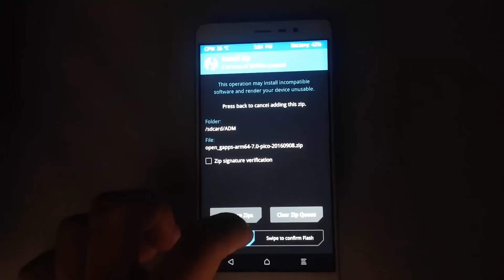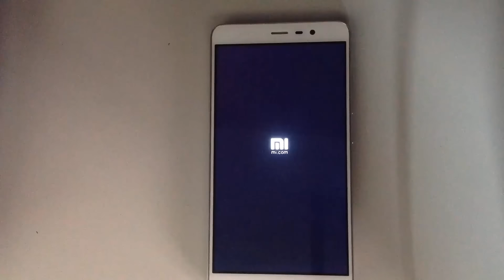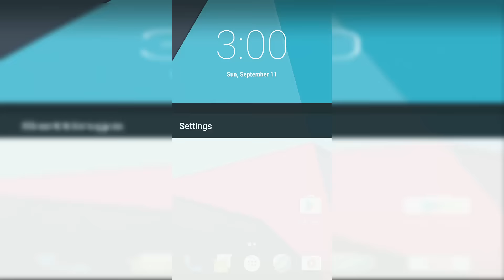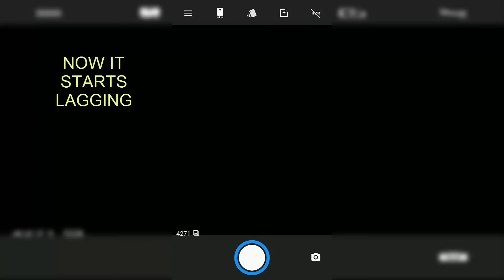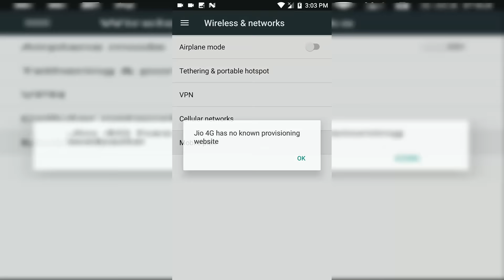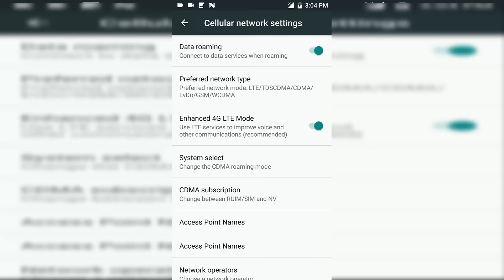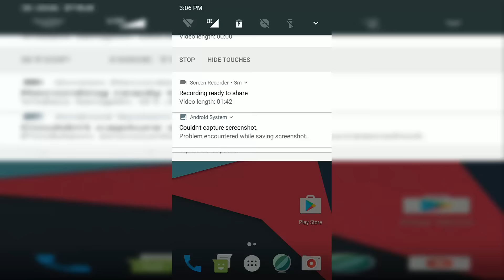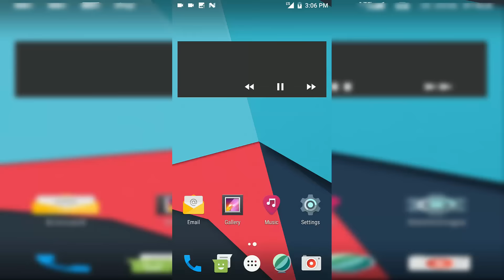CyanogenMod 14.1/ [Android Nougat/7.0] for Redmi Note 3! How to Install Guide!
THIS IS THE UNOFFICIAL RELEASE OF CM 14 ANDROID NOUGAT FOR REDMI NOTE 3 .
ALL REDMI NOTE 3 USERS CAN GET ANDROID N ON THERE DEVICES BY FOLLOWING THIS GUIDE
QUICK REVIEW OF THE ROM IS ALSO GIVEN THE THE VIDEO
REDMI NOTE 3 IS NOW HAVING A UNOFFICAL CM 14 ANDROID N BASED CUSTOM ROM
SOON WE WILL GET ANDROID N OFFICIAL CM 14
THE ROM IS INITIALLY SMOOTH BUT LAGS ARE COMMON
THIS ROM HAS FEW BUGS LIKE VIDEO RECORDING ISSUES
AND A FEW CM BASED BUGS
Photo capture on some rn3 devices ( My kernel doesn't yet support all camera sensors and only supports initial batch as of now)
CM related features or anything that's out of my scope and in CM scope

You need to have a unlocked bootloader to flash this in case anyone is going to flash.